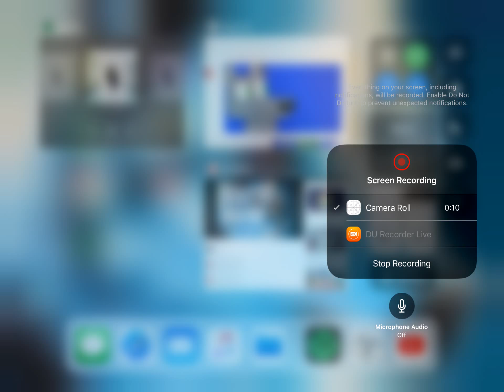My bud drake turns into a dragon